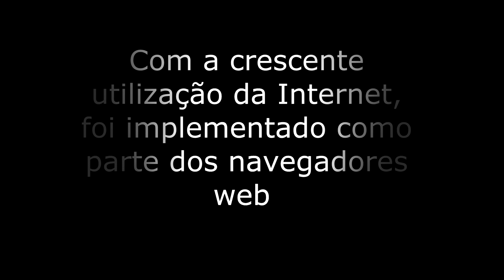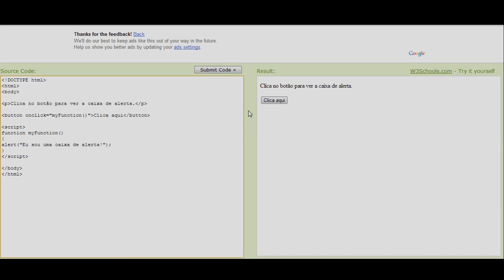Vídeo sobre Javascript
Vídeo sobre Javascript para a disciplina de Aplicações Informáticas B.